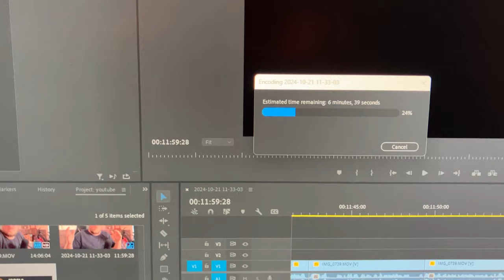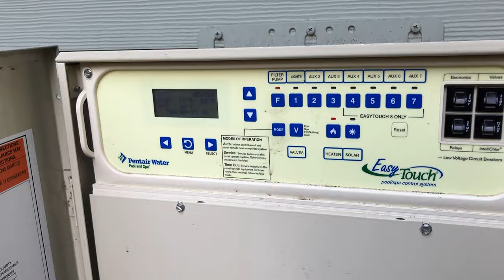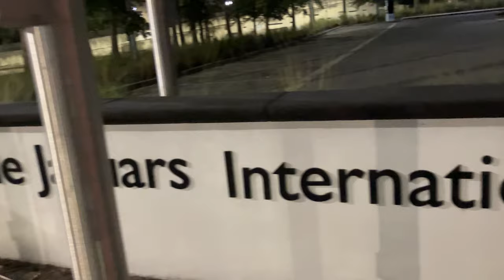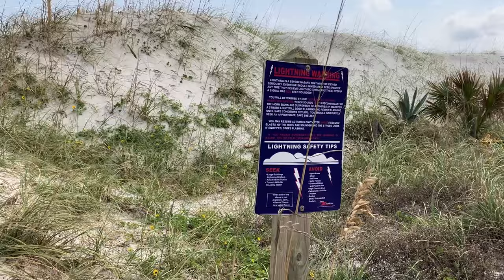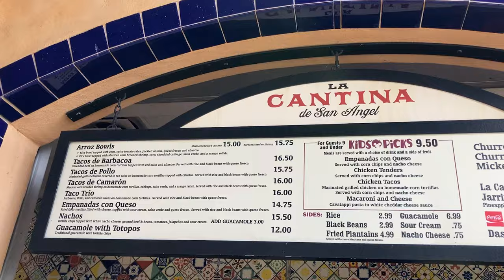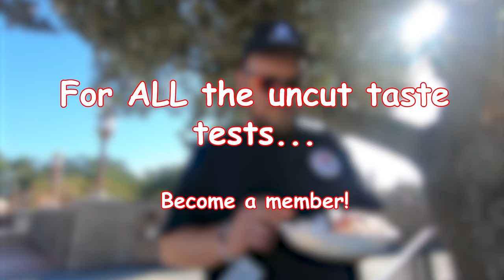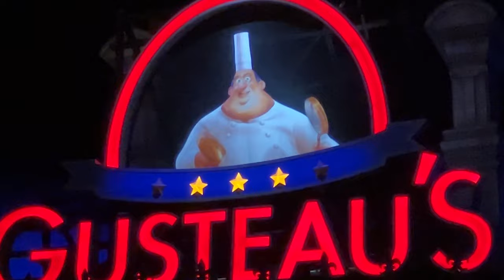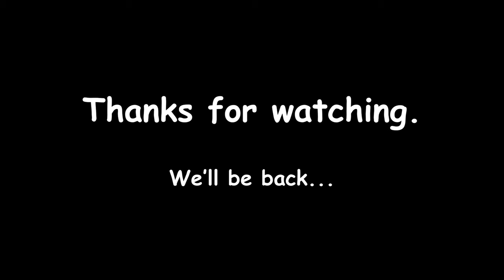FLORIDA VLOG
00:00 Intro
02:18 Rocky found some webs
03:16 Picking up my room
04:36 Time to go!
08:18 We made it!!
08:33 Time to get some food!
09:17 First night in Florida
09:58 Bella and Layla
10:39 Prepping the pool
11:44 Rocky is a harness dog now
13:35 Rocky goes swimming
14:09 Stepdad's band practice
15:11 Rocky smells better!
16:52 Getting grillin' stuff!
17:17 My old dog's toys...RIP Beaux
17:43 Rocky forgot(?) how to swim
19:04 Prepping the food (I know I'm fat)
22:23 Mom got Rocky in the pool!
22:47 Outside shenanigans
23:22 Seeing a movie...
23:37 Going to the beach!!!
26:02 First time in Costco!
26:19 WE'RE GOING TO DISNEY!
29:09 Exploring EPCOT (Food & Wine Festival)
45:08 Goodbye EPCOT... 😭
45:34 Building shelves for my mom
46:47 Rocky goes to the beach!
47:44 Halloween Time!
47:59 Time to leave...
48:17 I will be back...
51:27 Outro